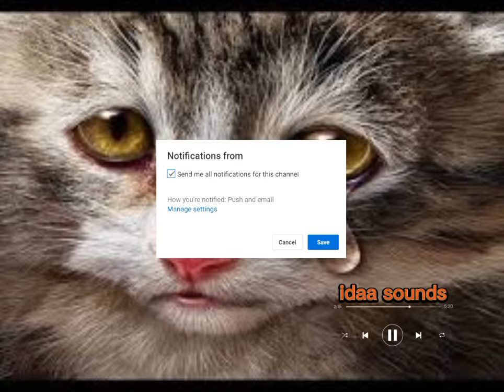Suara Kucing Sedih Menangis | Cat Sad Sounds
Welcome to the Ida Sounds channel, this content is about sound effects.

suara kucing sedih
suara kucing betina sedih
suara ibu kucing sedih
suara bayi kucing menangis sedih
suara kucing menangis
cat sound effect cat sound sad
cat meowing sound effect sad